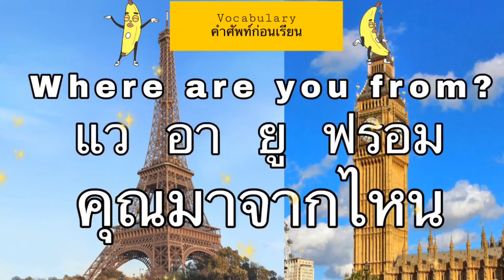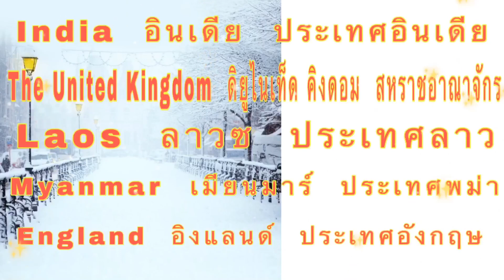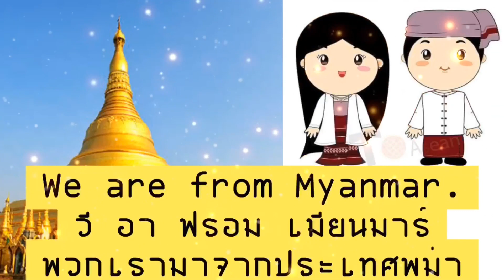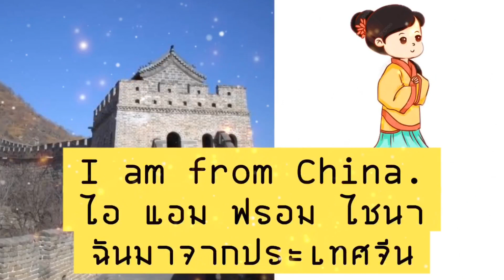สื่อการเรียนการสอนวิชาภาษาอังกฤษ เรื่อง Where are you from? ระดับชั้นประถมศึกษาปีที่ 3 สัปดาห์ที่ 3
ระดับชั้นประถมศึกษาปีที่ 3 สัปดาห์ที่ 3